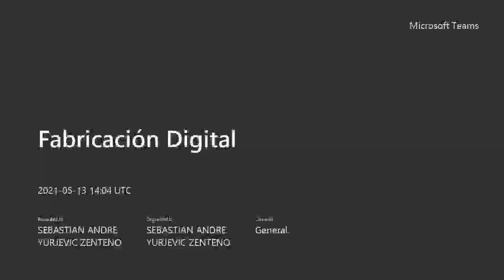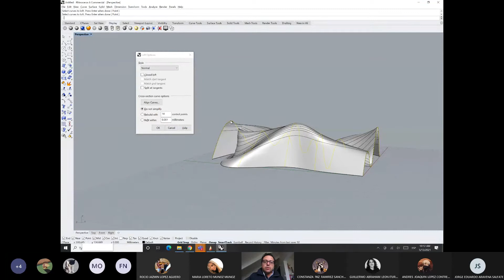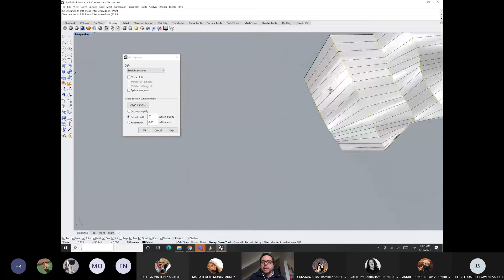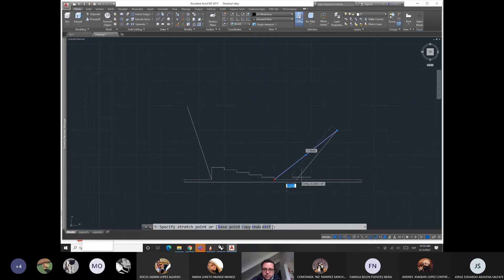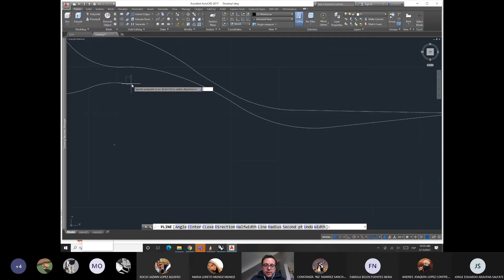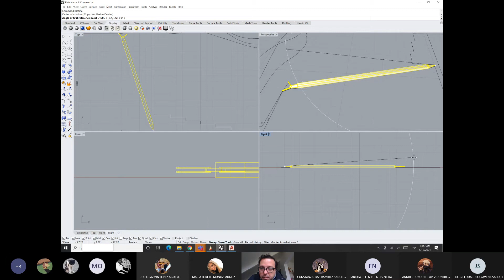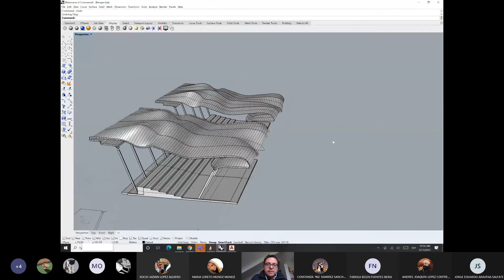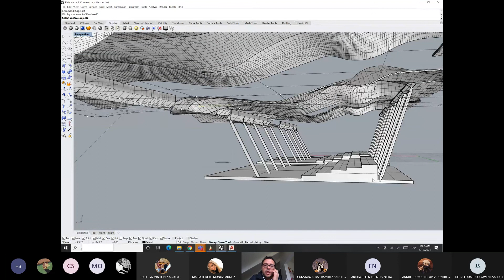10 Meeting in General 2021 05 13